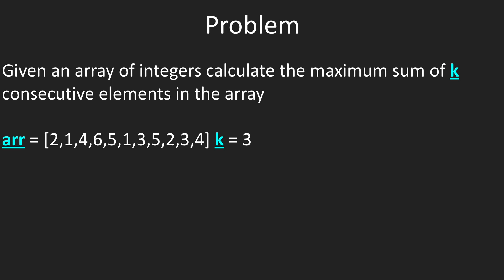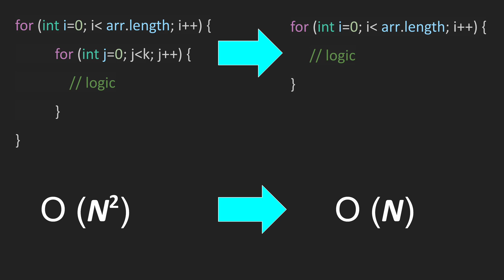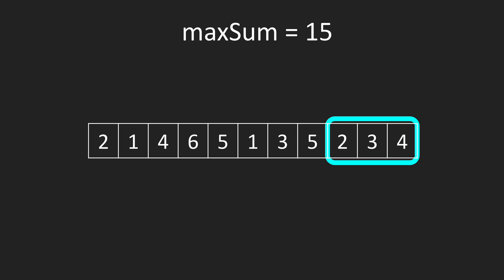DSA - Sliding Window Technique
Sliding Window Technique